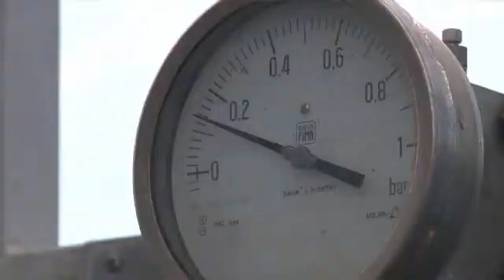Generating power from volcanoes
While most Rwandans face a power shortfall, Lake Kivu in western Rwanda has enough methane gas in its volcanic lake bed to power several countries.